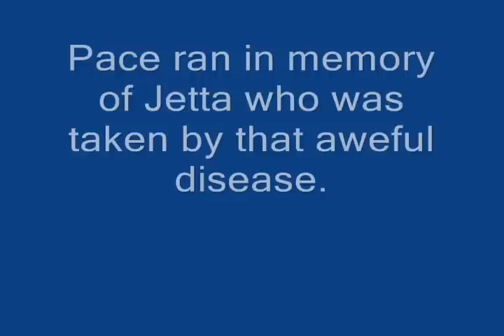Pace KAC memorial run 0001